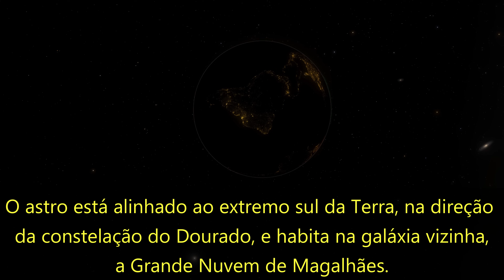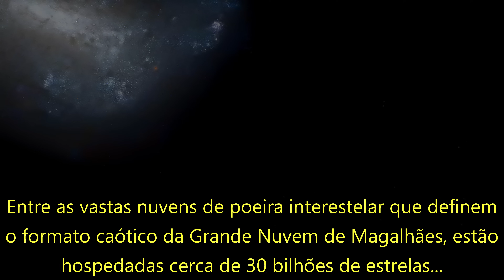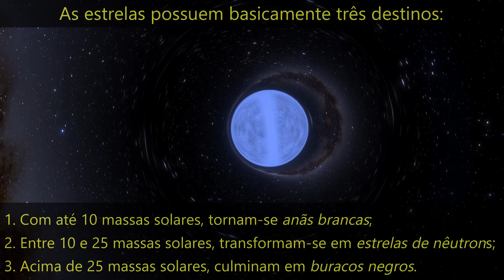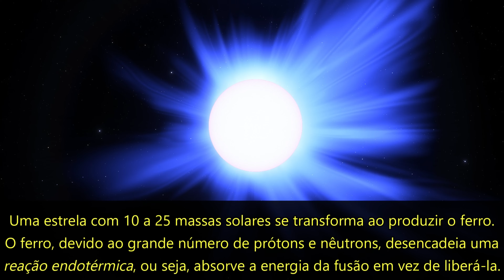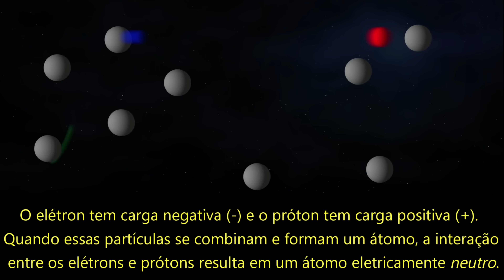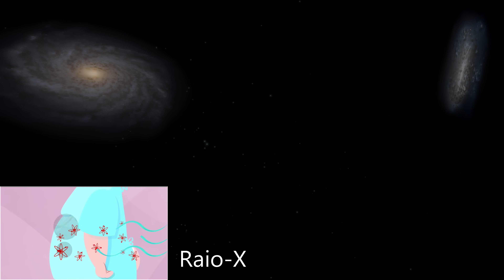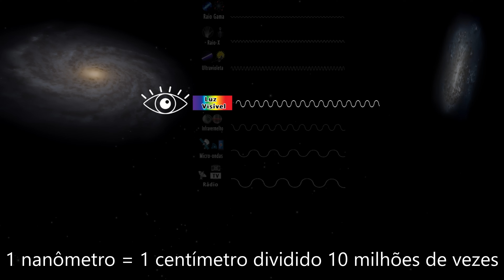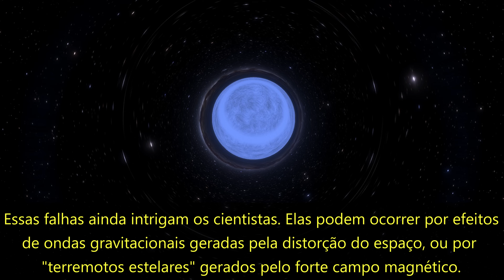A Grande Falha | Um PULSAR PODEROSO e Incompreendido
A Grande Falha é um Pulsar exótico que desafia as expectativas astronômicas.

(Assista em máxima qualidade e aumente o brilho do celular)

Localizado além da Via Láctea, este fenômeno cósmico singular ganhou destaque devido às suas notáveis e repentinas variações na taxa de rotação, conhecidas como 'falhas de Pulsar'.

Esse astro nos oferece uma fascinante oportunidade de desvendar os segredos por trás de seus comportamentos singulares e contribui para a compreensão mais ampla do universo.

Apoie o canal :) Se você também acha que a ciência é importante para a humanidade, vamos levar juntos astronomia e ciência para cada vez mais pessoas.
Obrigado!

Músicas:
Frost - HOVATOFF
The Empty Moons of Jupiter - DivKid
Sad Past - Silent Partner